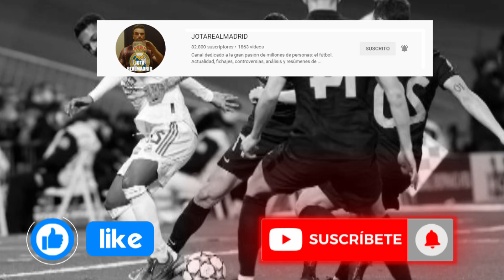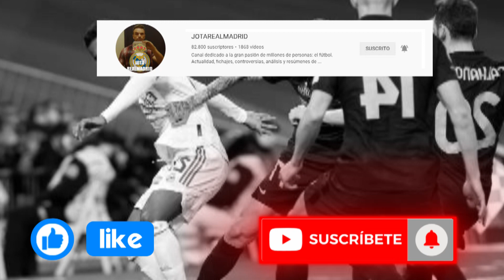¡Os lo dije! | A pesar de su gran actuación el otro día, hoy NO IBA A CONVENCER por esto